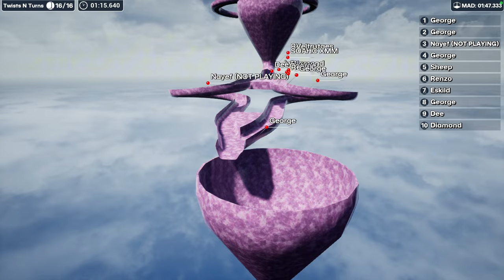Streaming for ONE WEEK STRAIGHT VOD!!!! part 5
This is the VOD of my week-long stream